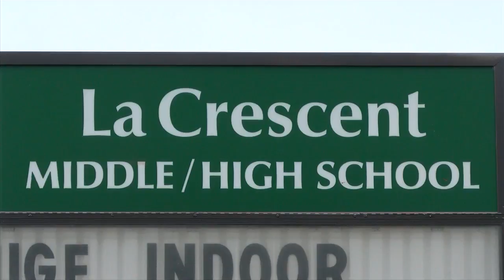Students make medical masks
A student organization at La Crescent-Hokah High School sewed medical masks to donate to Gundersen Health System nurses and doctors during COVID-19 pandemic.